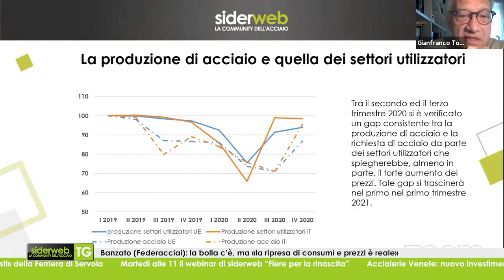siderweb TG. Edizione del 22 gennaio 2021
Nuova edizione dei siderweb TG. Oggi in primo piano l'analisi della congiuntura dei prezzi dell'acciaio proposta da Federacciai; il punto su produzione, ex Ilva e Ferriera di Servola.